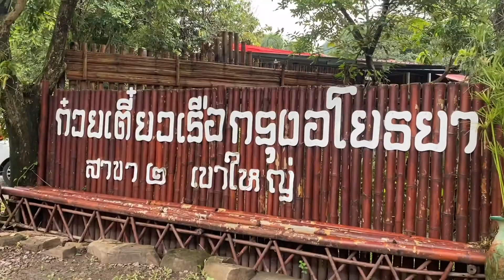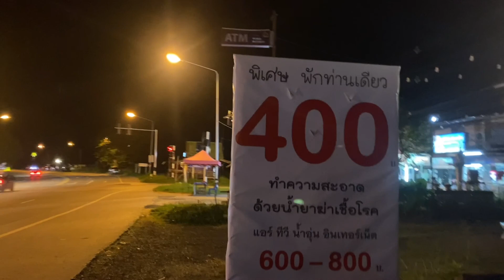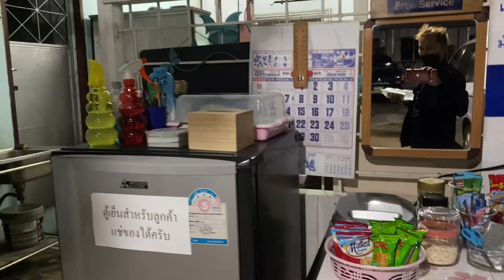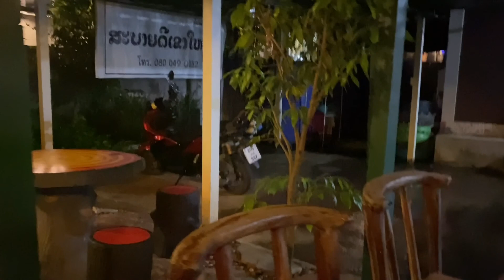เขาใหญ่ by Honda ADV150 ทดสอบทริปแรกครับ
จบทริปตามหารักแร้
ชลบุรี-เขาใหญ่ 2 วัน 1 คืน กับเจ้ามังกรแดง ADV 150
ระยะทางไป-กลับ (480 กม.)
ค่าน้ำมัน 350.00
ค่าบัตรผ่าน 140.00
ค่ารีสอร์ท 400.00
ค่าข้าว น้ำ 300.00
แพงไหมอะ

ลงจากเขา 13:00 ถึง บ้าน 18:00 ขับหรือคลานมา 5555
ทริปนี้ไม่ได้ทักทายใครขออภัยนะครับ ใส่แมสจำไม่ได้ แต่พอจำได้